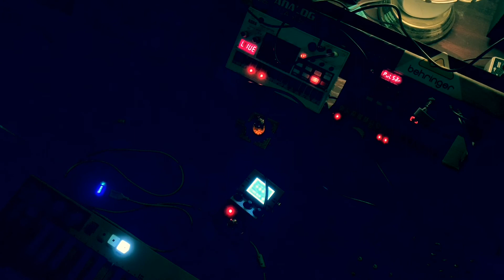Sunday Knight Slowdown 09/08/2019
Korg Volca Fm, Korg Volca Sample, Nightowl Industries Oscar Preamp, and Zoom |MS 70 CDR mulit effect pedal.